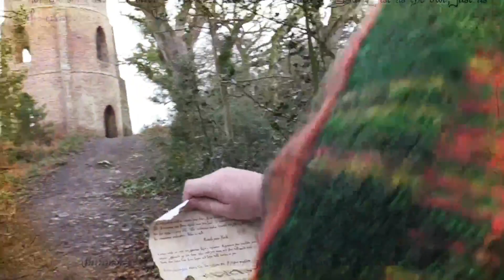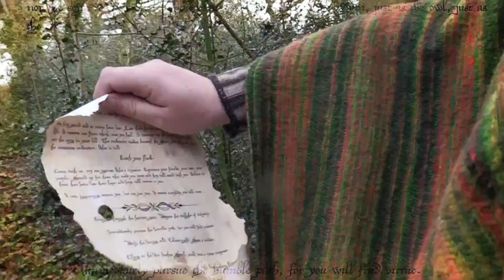The Road to Safety | The Star Engine: Season 2 Episode 4 (D&D 5E)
After a close-up look at Gnomish ingenuity the adventurers travel North to the Bastion.